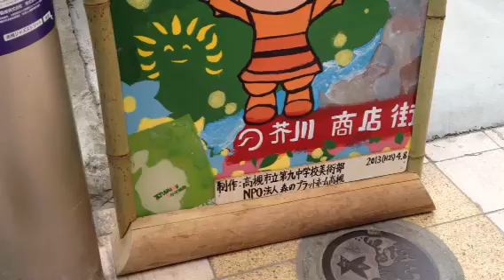高槻ジャズストリート芥川商店街会場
3G回線でアップ